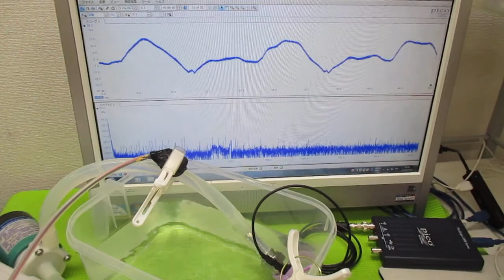オリジナル超音波システムの開発技術（音響流制御） ultrasonic-labo